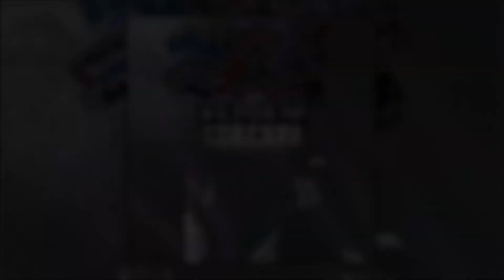Pedro LaDroga & $kyhook [SKYDRVG] - Flotar&Volar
//Año: 2015/2016
//Bitrate: 320 Kbits/segundo
//Album: Skydrvg Season (paso de ti)
//Referencia: LAB0061
//Label: L a d r o g a l a b / mogra empire / pira.md

• Lyrics By Pedrito√√LaDroga.
• PROD. BY $kyhook
• REC: Pedro LaDroga @ Ladrogático954 / MiX: Skyhook &Pedro LaDroga / MAST: Pedro LaDroga.
• Cover Art: PeterPark
• Photos by Dani Exkizometrajes.

L/V/D/R/X\G/V/L/V/B
_ E.L.E.A.B.E C.I.E.N.T.I.F.I.C.O.S _
M O G R A __ E M P I R E
_PIRA.MD
© L A D R O G A L A B 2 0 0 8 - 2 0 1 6 __/
credits

P/D/R∞D/R/G ı $KYHXXK ı G. LESSON ı NERBI GALGO ı XKIZOMETRAJES.